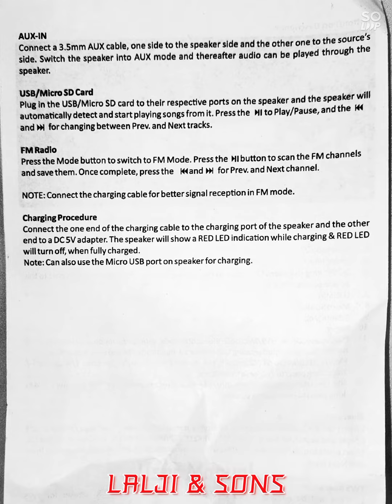ZEBRONICS Trolley DJ Speaker || Moving Monster || Hi-Power Sound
Zebronics Trolley DJ Speaker || Moving Monster || Hi-Power Sound || Inbuilt Bluetooth || USB Compatible || TF Card Support || Micro SD Card || Mic 🎤 || Auto Adjustable Sound || Hard Bass Quality